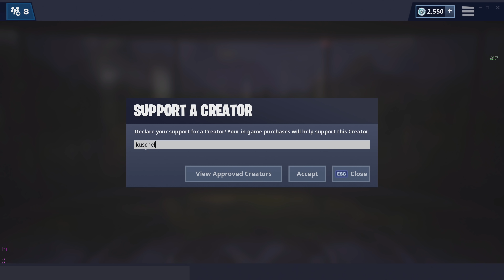FORTBYTE #88☆ Irgendwo innerhalb J3 ☆ Fortnite Season 9 Deutsch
📌 Support a Creator Code: "KUSCHEL"

Fortbyte #88 Nummer 88 Irgendwo innerhalb des Kartenplanquadrats J3 zu finden. Fortnite Battle Royale Season 9 Deutsch. Fortbyte Utopia Herausforderungen. Alle Fortbyte Orte. Utopia Skin

👕 SHIRTS ➔

🕹 Mein Setup:

GAMING PC:
►4K Monitor
►Capture Card
►Gaming Tastatur
►Gaming Maus

STREAMING / EDITING PC:
►Capture Card
►Gaming Tastatur
►Gaming Maus